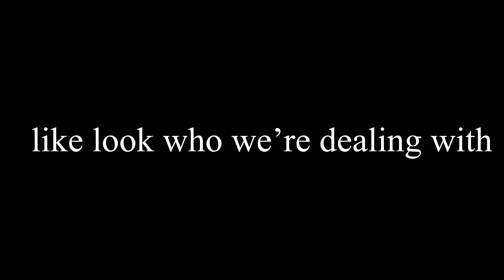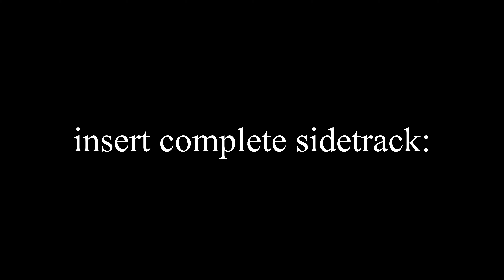an unhinged recap of my freshman year 🫡📚🫣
Hey guyssssss,

I know it’s been a second, but I put a lot of effort in these videos, and therefore get a lot of burnout too. I hope you enjoy this sort of random recap of my freshman year:)

Also, I just put my first single out for everyone to listen to, titled: ‘Chamomile,’ which I will leave a link to down below.

And with that…

Much love,

Cole ❤️